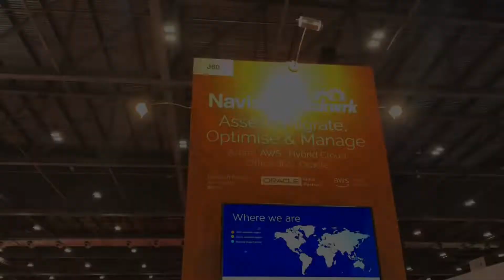TRADE SHOW MAGICIANS - Lee Smith & Spencer Wood The Audience Magnets at IP-EXPO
Optimise your presence and increase sales.